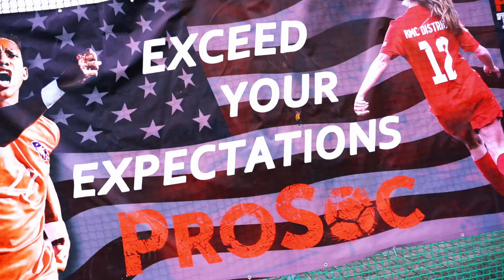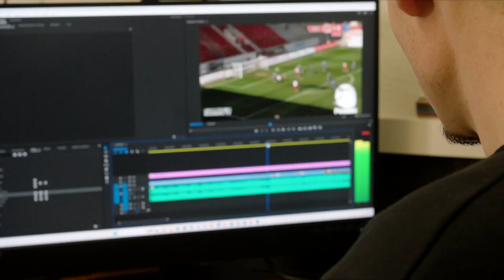ProSoc SHOWCASE - Dein Fußballstipendium - IMAGEFILM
ProSoc SHOWCASE - Dein Fußballstipendium
Dein führender Spezialist für Fußballstipendien!
Du hast schon immer einmal davon geträumt, an einer US-amerikanischen Universität zu studieren? Du bist ein talentierter Fußballer/Fußballerin und akademisch sehr ambitioniert?
Dann BEWIRB dich jetzt bei ProSoc SHOWCASE und fülle eine kostenlose Chanceneinschätzung aus!
Wir bringen Dich ans College in den USA!